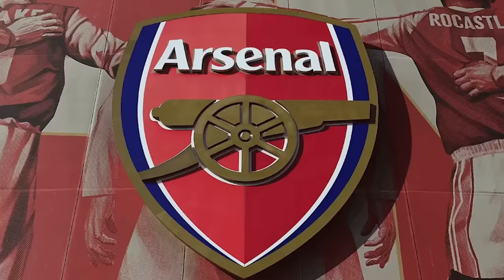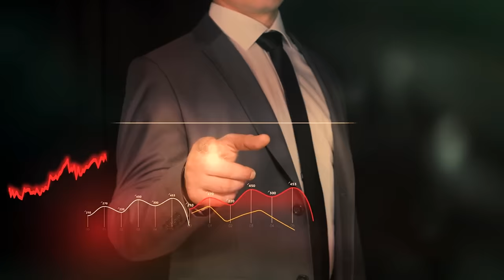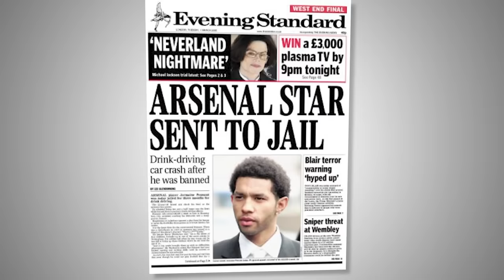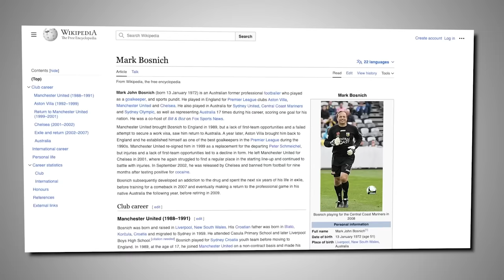26 Great Footballers Ruined by Alcohol, Wife, Gambling